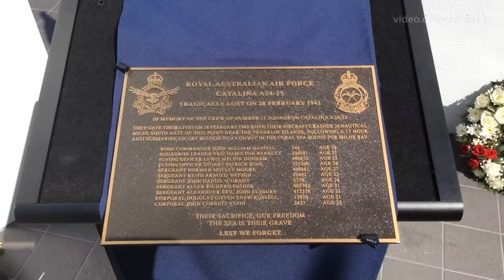Memorial service in Cairns for Catalina A24-25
The Royal Australian Air Force (RAAF) conducted a memorial service on 28 February 2016 for eleven RAAF Catalina A24-25 crew members lost in waters south of Cairns 73 years ago. The service, held at the Catalina Memorial on the Cairns Esplanade, was attended by family members of the crew and senior Air Force personnel. A flypast by an AP-3C Orion opened the commemoration, flying in a northerly direction parallel with the Esplanade. The Orion, like Catalina A24-25 is from Number 11 Squadron and fills a maritime patrol role. The wreckage was first discovered 56 kilometres south of Cairns in 35 metres of water by local Cairns diver Mr Kevin Coombs in 2013. Air Force intends to leave the aircraft where it lies as a mark of respect to the crew.